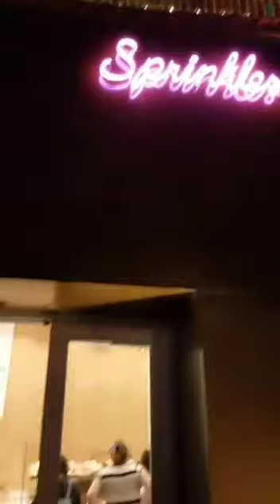It's a Small World After all